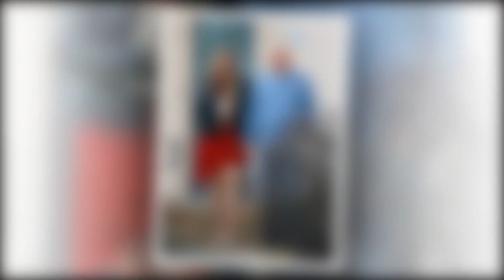Excited! New Update! Christine Brown Drops Breaking News to David Woolley || It will shock You